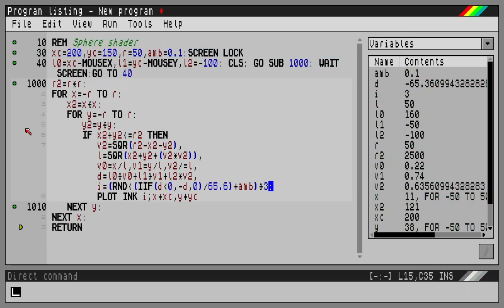Sphere shader test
Draws a circle with fake spherical shading based on a 3D light source position. Sphere is at 0,0,0 - will eventually be planets.